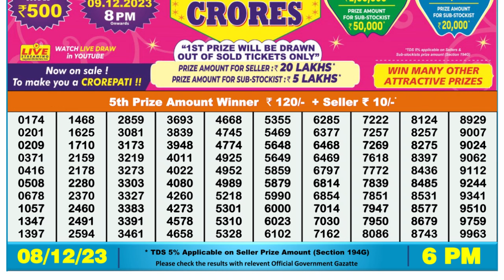Dear Lottery Sambad 6pm today 08.12.23 Nagaland State Lottery Result